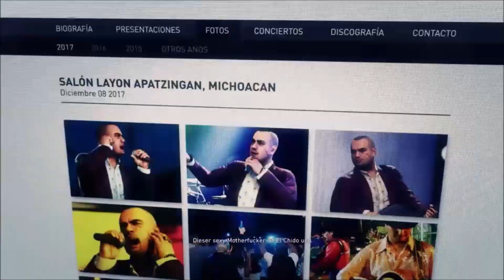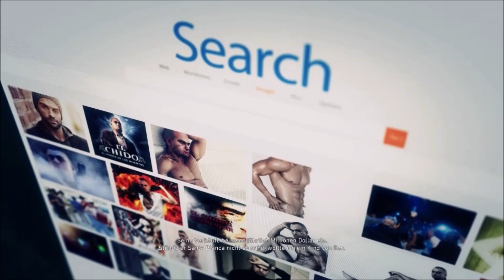Tom Clancy's: Ghost Recon Wildlands (Coop / deutsch) #033 ⭐ mit BrettV0rmK0pf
Datum der Erstveröffentlichung: 3. Februar 2017
Modus: Mehrspieler
Serie: Tom Clancy’s Ghost Recon
Herausgeber: Ubisoft
Entwickler: Ubisoft, Ubisoft Paris, Ubisoft Milan, Ubisoft Reflections, MEHR
Plattformen: PlayStation 4, Xbox One, Microsoft Windows, Google Stadia
Genres: Open-World-Spiel, Taktik-Shooter, Actionspiel, Third-Person-Shooter, Adventure, Nichtlineares Gameplay